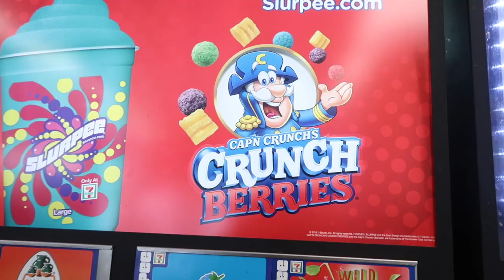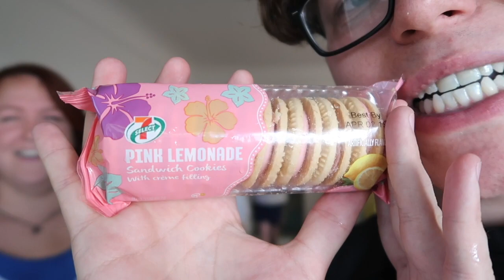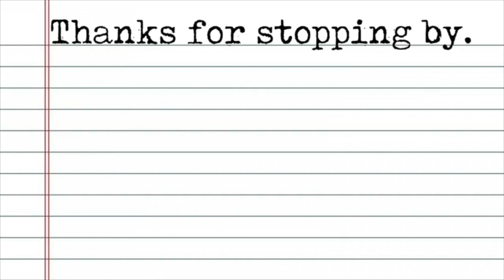VERY BERRY CAP'N CRUNCH SLURPEE || 7-Eleven Taste Test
When I saw that 7-Eleven had a Very Berry Cap'n Crunch Slurpee I could NOT help myself. I had to try it. Immediately. I mean, talk about an amazing taste test to do! Have you tried it?